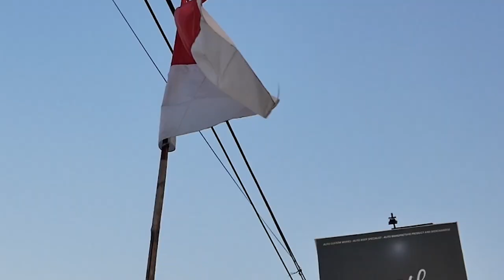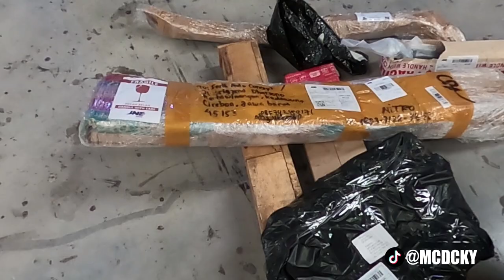PROJECT FULL RESTORASI HONDA CIVIC ESTILO SUDAH KELAR DAN SIAP SWAP MESIN HEDON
HELLO EARTH

WELCOME BACK WITH US, DI VIDEO KALI INI KAMI BAHAS PROJECT ESTILO NIH GUYS! SUDAH KELAR DAN BAKAL DI BAWA KE BENGKEL MESIN UNTUK NAIK MESIN HEDON NIH! YUK TONTON BARENG GUYS!